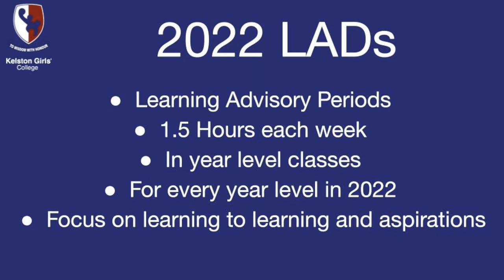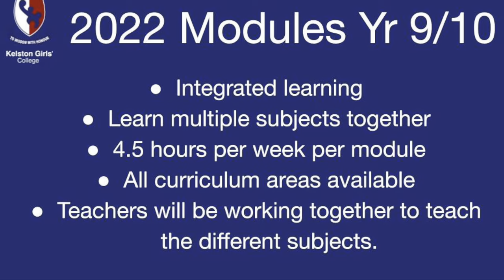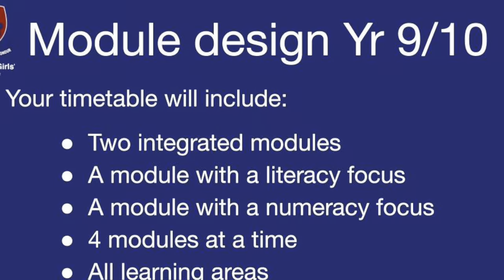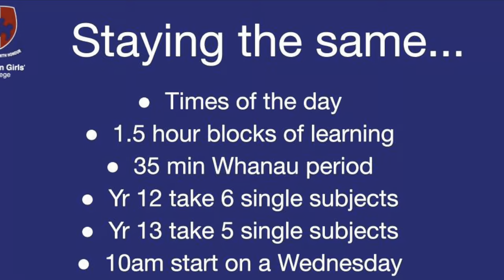Kelston Girls' College update with Mrs Eyre